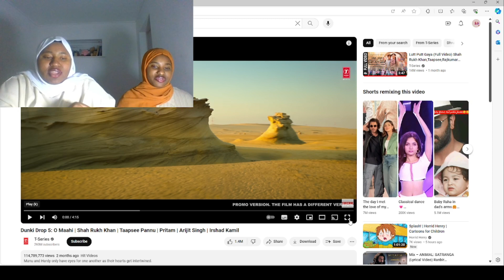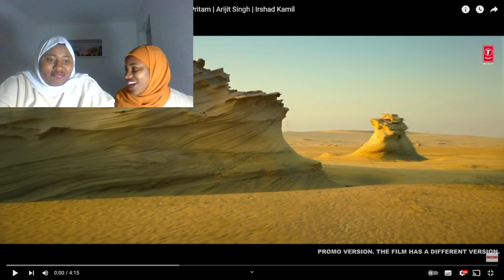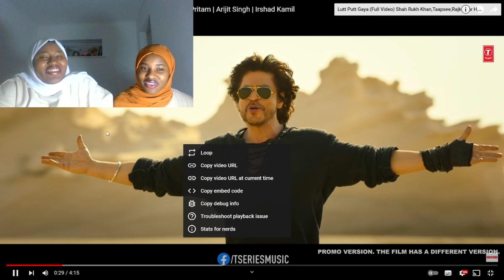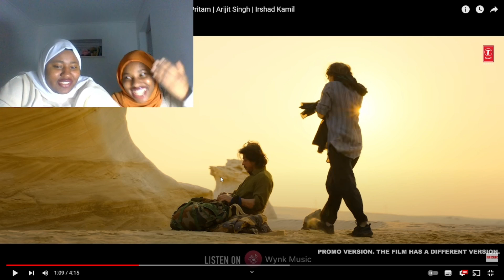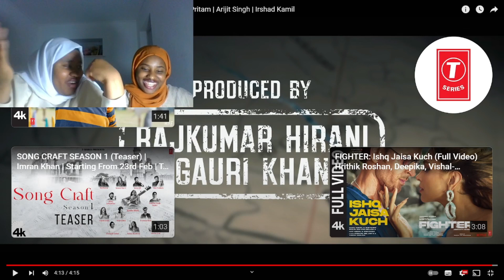Dunki Drop 5: O Maahi | Shah Rukh Khan | Taapsee Pannu | Pritam | Arijit Singh | Irshad Kamil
This was a very memorable song for us. It was amazing. We love it so much
omaahi ,starring Shah Rukh Khan, Taapsee Pannu, Boman Irani and Vicky Kaushal, is a saga of friendships, borders, nostalgia for home and love.